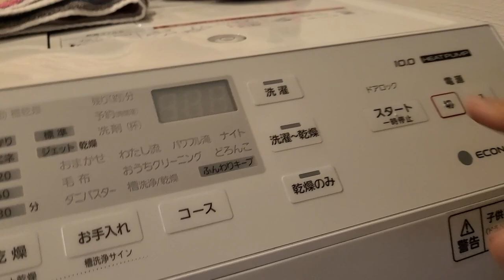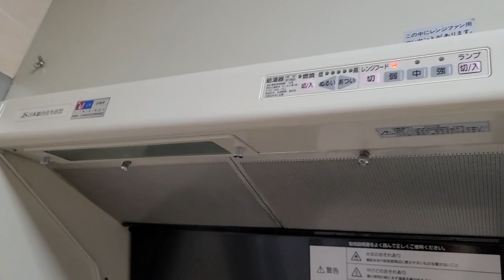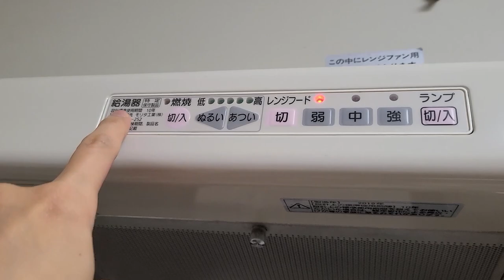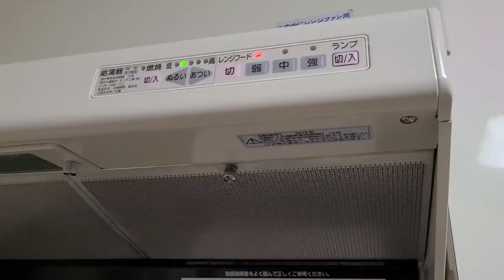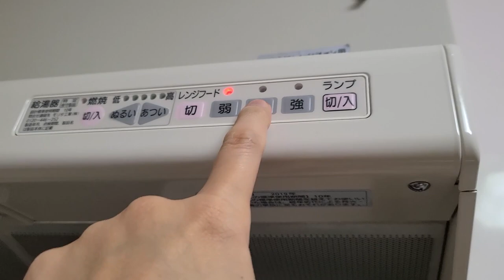TOUR RUMAH (RUSUN) JEPANG, VERSI ALAT ELEKTRONIK PART 1 (SAMBIL BELAJAR BAHASA JEPANG)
Kali ini saya mau bahas ttg alat2 elektronik yang ada di rumah karena ada yang tanya, ada banyak alat2 canggih di rumah yang mungkin menarik buat di bahas! Langsung saja check videonya ya!